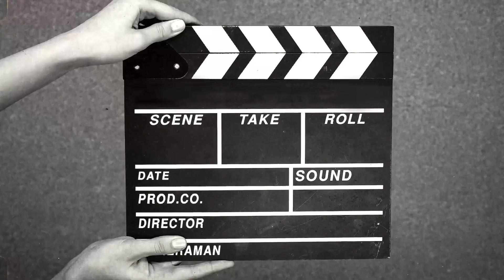Punjabi vlog chelenge | Punjabi vlogs youtubevedio talhaghourivlogs treanding dukybhai #$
b well all do do do do do do#/all go